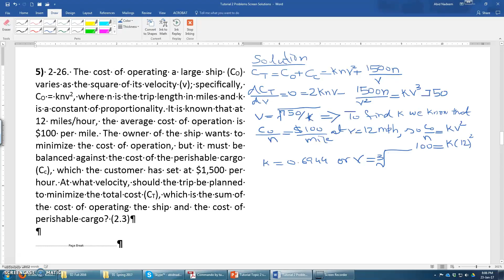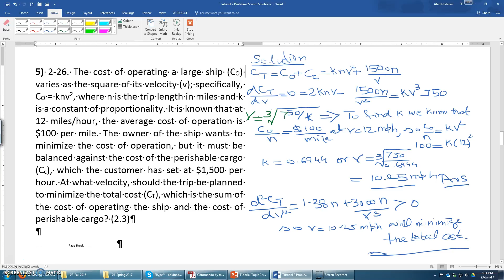Tutorial Chapter 2 Problem 2 26